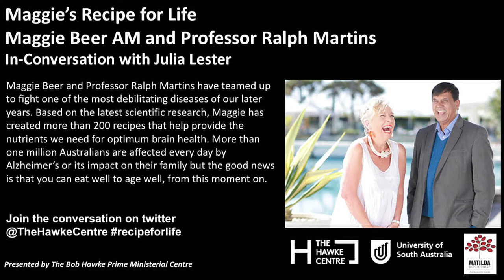Maggie's Recipe for Life - Maggie Beer AM with Professor Ralph Martins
Maggie Beer and Professor Ralph Martins have teamed up to fight one of the most debilitating diseases of our later years. Based on the latest scientific research, Maggie has created more than 200 recipes that help provide the nutrients we need for optimum brain health. More than one million Australians are affected every day by Alzheimer’s or its impact on their family but the good news is that you can eat well to age well, from this moment on.

Maggie and Ralph will be in-conversation with Julia Lester to discuss their new book Maggie’s Recipe for Life - and the research undertaken. The proceeds from Maggie’s Recipe for Life will be shared between the Maggie Beer Foundation and the Lions Alzheimer’s Research Foundation.